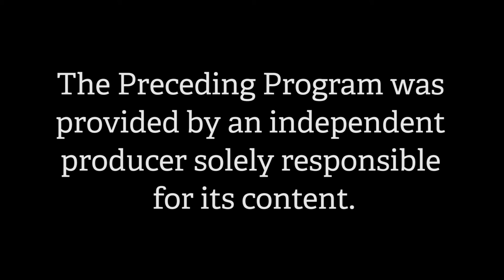Kidney Stones - Dr Gary Dunetz